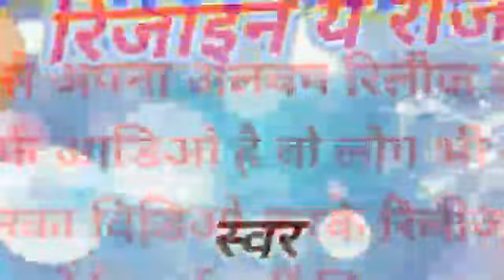देके नोकरी से आई रिजाईन ये राजा - Deke Nokari Se Aai Rijain Ae Raja - Lakshman Nishad - Jotab Jawani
bhojpuri song, bhojpuri Viral songs, bhojpuri Hot Song, bhojpuri movie Song, bhojpuri New song, bhojpuri hit song, bhojpuri new video, bhojpuri hd Song, bhojouri Hd movie
Nirahua hindustani 2 hd videos
Nirahua hindustani 2 mp3
Nirahua hindustani 2 lyrics
Bhojouri full movie 2017
Khortha Song 2017
Khortha video 2017
New khortha song 2017
Superhit khortha song 2017
Ritesh pandey new albam 2017
Ritesh pandey ja ye chanda
Ritesh pandey new song
Ritesh pandey marata line re